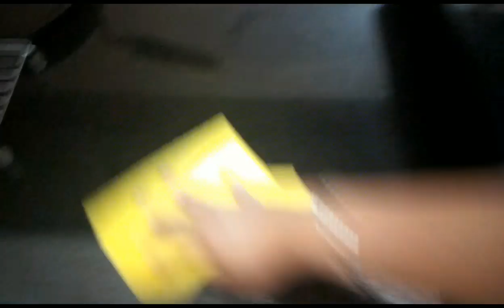MOST IMPORTANT AND USEFUL KITCHEN TIPS AND TRICKS